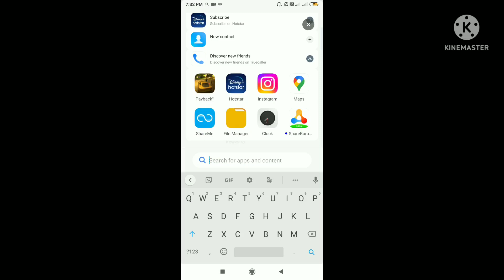payback 2 gameplay